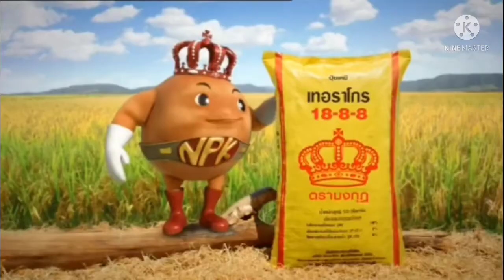VTR ปุ๋ยตรามงกุฎ